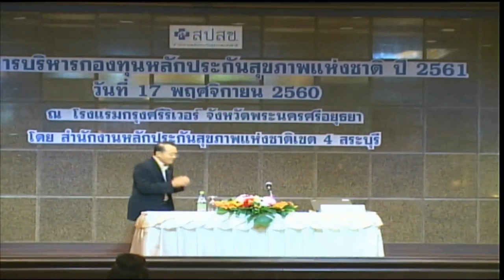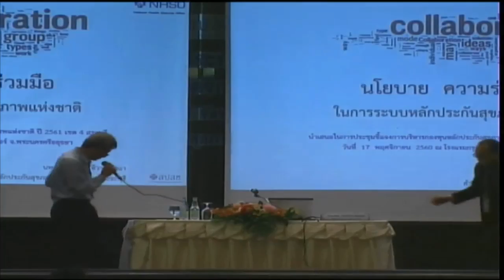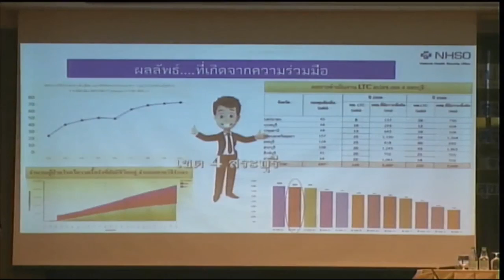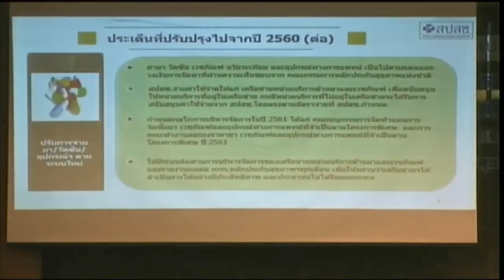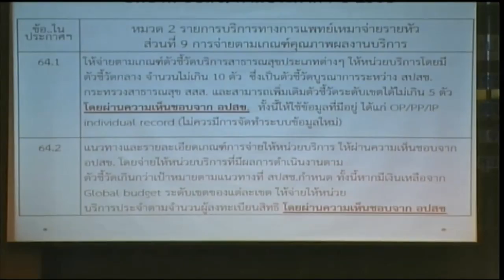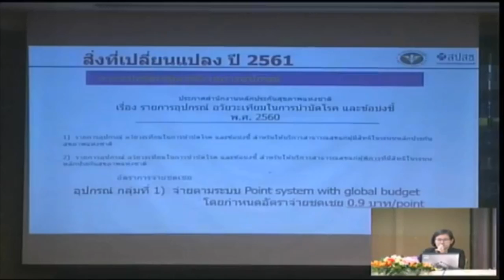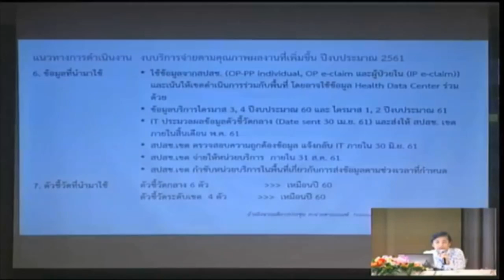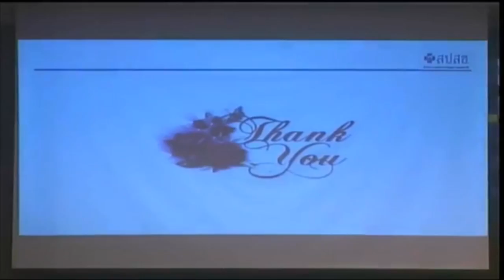การประชุมชี้แจงการบริหารกองทุนหลักประกันสุขภาพแห่งชาติ และกองทุนย่อยปี ๒๕๖๑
การประชุมชี้แจง
การบริหารกองทุนหลักประกันสุขภาพแห่งชาติ
และกองทุนย่อยปี ๒๕๖๑
ณ  ห้องประชุมกรุงศรี ๒   โรงแรมกรุงศรีริเวอร์  จังหวัดพระนครศรีอยุธยา
17 พฤศจิกายน 2560